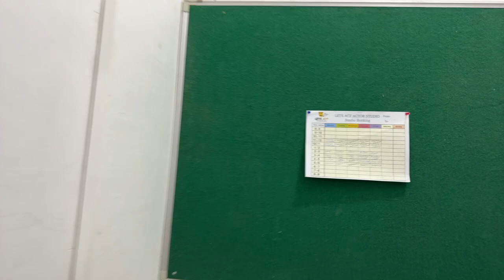Acting Class in Mumbai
about video - its acting training video for beginners.student learning depth of acting

Lets Act is the most preferred acting institute for aspiring actors in Mumbai,India.Established in 2014.the institute was established by Acting Coach Mr.Vinay Shakya (Master's in THEATRE,Mumbai University) & Swarupa Shakya Based in Mumbai, which is also home to the glamorous Hindi Film Industry, Lots of students come to build their career in Acting field, but don't take the right guidance and miss the opportunity. Lets Act does not only guides you but develops skills and confidence to explore.

This YouTube channel has all the work carried to give the practical exposure to the student and a perfect career guidance.
For Classes or Business query, Whatsapp on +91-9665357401,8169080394 or

Our Address - Lets Act
F 46,47
Cosmos square
HDIL layout
Near Agarwal paramount
Global city
Virar West
Mumbai
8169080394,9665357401